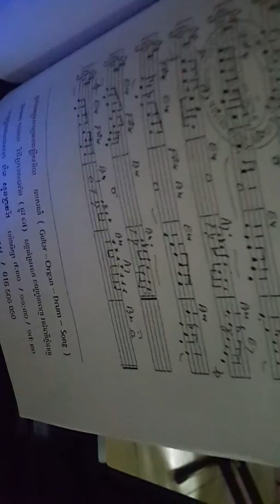Title: ទួលគកទួលកម្ម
សូមរីករាយសណ្តាប់និងទស្សនាជាមួយយើងខ្ញុំ នូវបទមួយក្រោមចំណងជើងថា  ទួលគកទួលកម្ម ដូចតទៅៈ